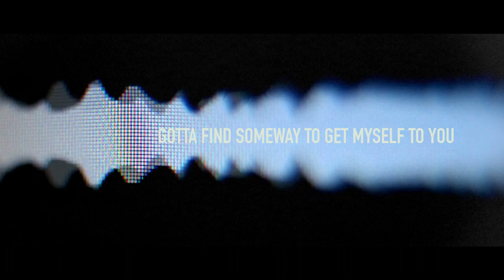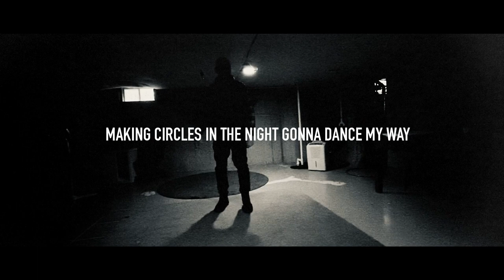'Malecon' (Official Video) Kevin Connolly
From Kevin Connolly's 2020 album 'Invisible'